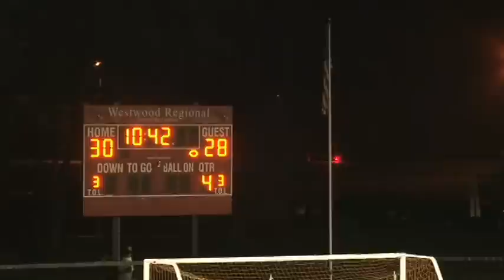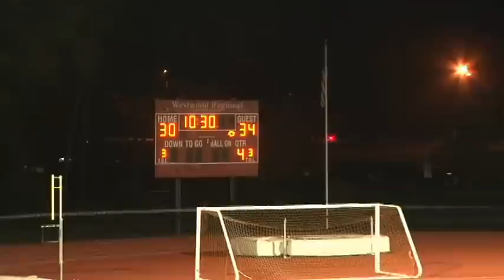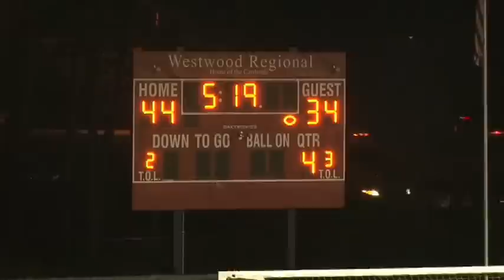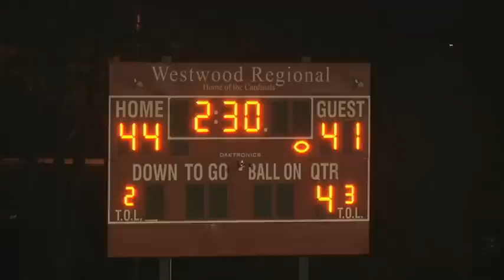2012 Cliffside Park at Westwood 4th Qtr.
NJ High School Football from 10/05/12.